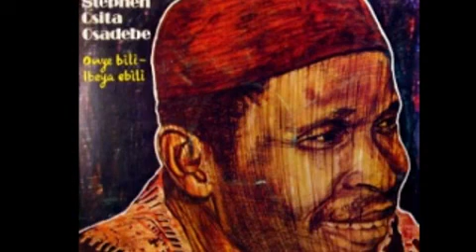Late Chief Stephen Osita Osadebe - Bishop Okonkwo.